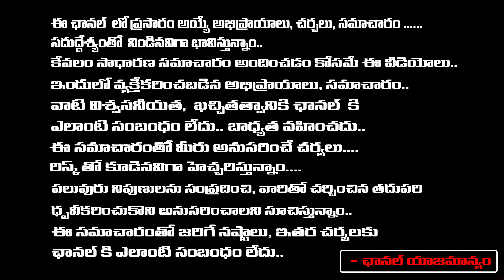Vundavalli Sridevi Caught On Running Club | YCP | MLA | Red Tv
Vundavalli Sridevi#Running Club#YCP#MLA#Red Tv